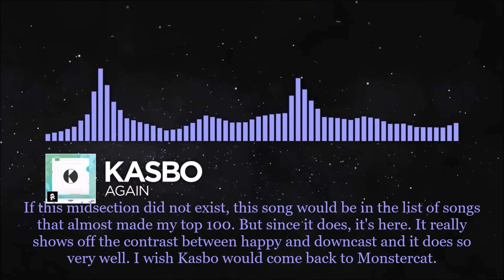Top 100 Songs on Monstercat: Part 4: 70-61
some really good stuff here, half bangers half euphoria